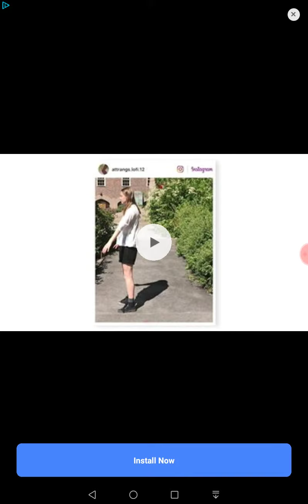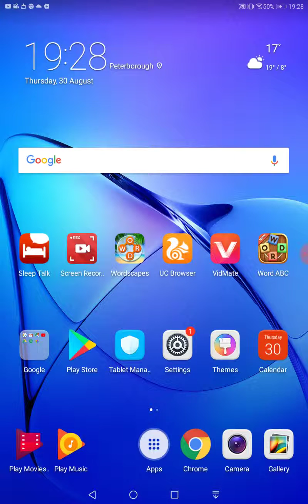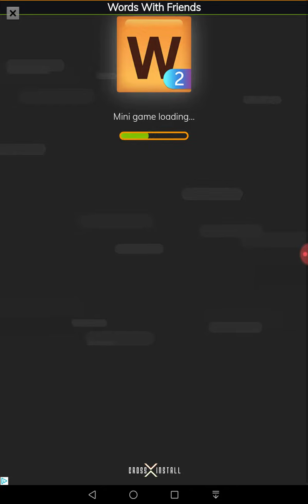Word Connect Daily Challenge 30th August